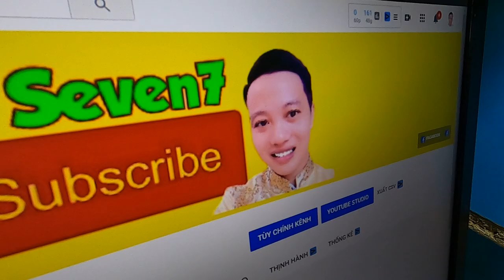Thử thách thổi phi tiêu phá hủy chùm bóng bay || MS7 Vlog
Đây là một trò chơi mà hồi còn nhỏ đi học tụi mình vẫn hay chơi
đó là trò chơi thổi ống phi tiêu tự chế, nguyên liệu rất dễ kiếm và rất dễ chế tạo, hầu như đều có sẵn trong túi xách đi học của học sinh
Nào mình cùng nhau chế tạo ống thổi phi tiêu và phá hủy chùm bóng bay nhé